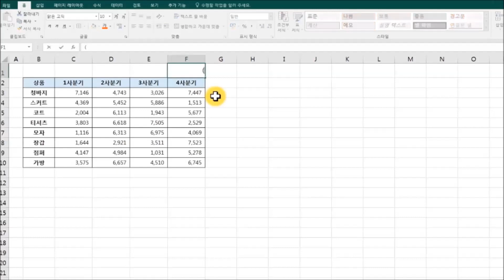엑셀표, 숫자 뒤에 한번에 000을 붙이려면,,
엑셀표, 숫자 뒤에 한번에 천단위 000을 붙이고 다시 삭제하는 방법